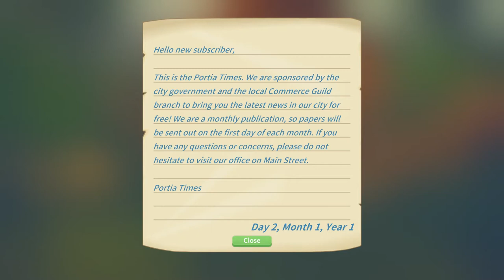Let's play My Time at Portia Gameplay with JamesLacus Part.1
It's time to back to the Portia, but what will happen in this place.